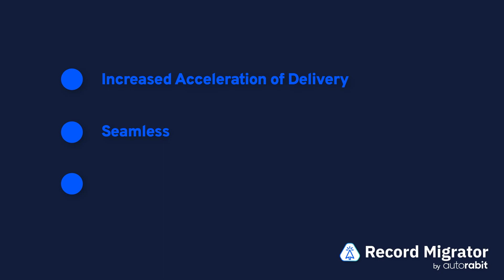AutoRABIT's Record Migrator for Salesforce Managed Packages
AutoRABIT's Record Migrator for Salesforce Managed Packages. Configuration Data and Metadata Deployments for Industry-Leading Managed Package Solutions.